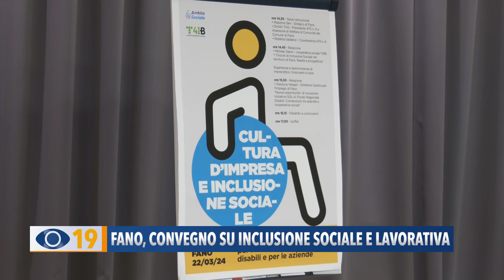Fano, convegno su inclusione sociale e lavorativa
Al Tag Hotel di Fano, nei giorni scorsi, si è svolto un convegno dedicato alla all'inclusione sociale e accesso al mondo del lavoro.